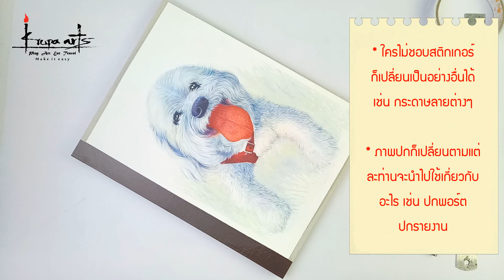วิธีเข้าเล่ม Portfolio แบบง่ายๆทำได้ด้วยตัวเอง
รับวาดภาพสีน้ำ / รับสอนวาดภาพสีน้ำ / วิทยากรการวาดภาพสีน้ำ / วาดภาพทั่วไป / ติวเข้ามหาวิทยาลัย / drawing /ออกแบบนิเทศศิลป์ / จิตรกรรม / งาน Craft /งานประดิษฐ์ / DIY อีกทั้งพาท่องเที่ยวไปตามสถานที่ต่างๆเพื่อหาแรงบันดาลใจหรือไอเดียในการสร้างผลงานศิลปะ  โดยทุกคนจะได้รับความรู้และสนุกกับศิลปะ แล้วจะพบว่า ศิลปะ เป็นอะไรมากกว่าที่คุณคิด

ครูป้า ผู้สอนจากคณะวิจิตรศิลป์ มหาวิทยาลัยเชียงใหม่

สถานที่เรียน รามคำแหง (ใกล้ๆซอยมีสทีน) เป็นการเรียนการสอนแบบเป็นกันเองสไตล์ Home studio  และรับสอนนอกสถานที่แบบ private course